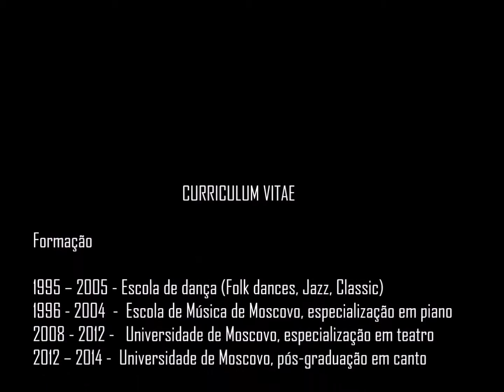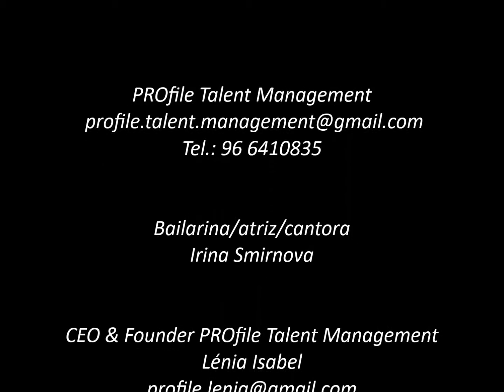IRINA SMIRNOVA Video de apresentação Dezembro 2016